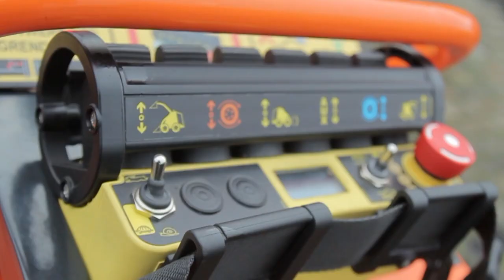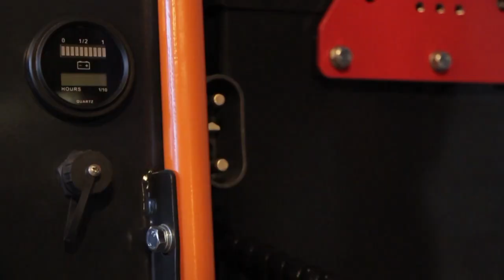Remote Control Demolition - with the SHERPA 100 EHD Skidsteer Mini Loader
Radio Remote Control, 100% Electric and full of performance!

Work safely at a distance and in any environment with this fully Remote Controlled Demolition Equipped Loader, from SHERPA Mini Loaders.